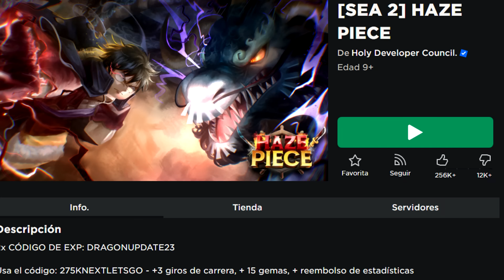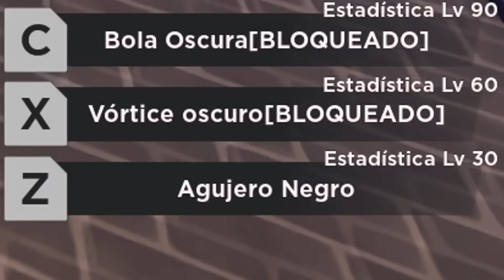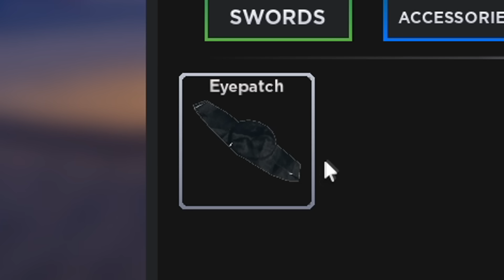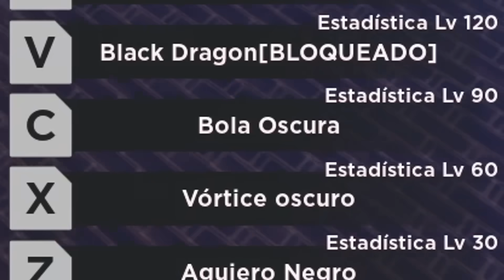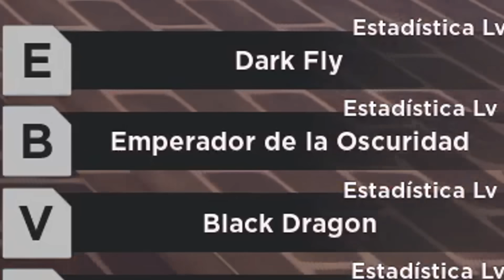PROBE ESTE NUEVO JUEGO DE ONE PIECE Y ES GOD!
q onda bbtos, en este video vamos a estar probando un nuevo juego de one piece, HAZE PIECE, muchos me recomendaron este juego asiq dije bueno vamo a probarlo, asiq nada espero que disfruten este video y nada los quiero!!